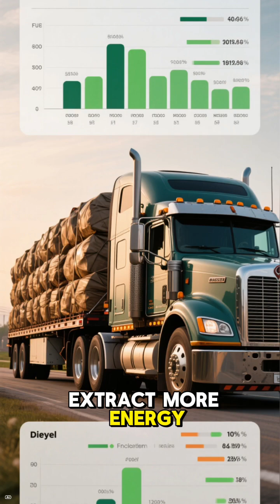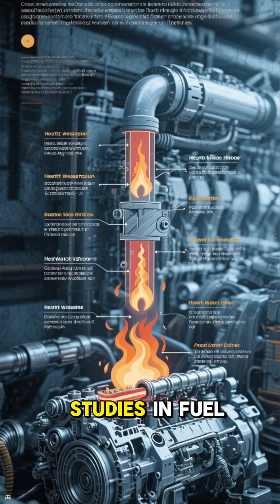GASOLINE VS DIESEL ENGINES 👊 Pros & Cons EXPLAINED! Which is Better Fuel for Powering Cars & Trucks?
Gasoline vs Diesel Engines represent the two primary methods of internal combustion that power the modern world, each utilizing a distinct mechanical process to convert fuel into motion. Gasoline engines, often referred to as spark-ignition engines, operate by mixing fuel with air and using a spark plug to trigger a controlled explosion. 🏎️ This design allows for higher revolutions per minute and quicker acceleration, making them the preferred choice for lightweight passenger cars and performance vehicles that prioritize speed. However, they are generally less fuel-efficient than their counterparts and rely on a more refined, volatile fuel that lacks the natural lubricating properties found in heavier oils. ⛽

In contrast, diesel engines utilize compression ignition, where air is squeezed so tightly within the cylinder that the resulting heat causes the fuel to ignite spontaneously upon injection. 🚛 This high-compression environment requires a much sturdier engine block and heavier internal components, which contributes to the legendary longevity and "million-mile" reputation of diesel powerplants. While they may not offer the same high-speed "zip" as a gasoline car, they produce significantly more torque, making them the undisputed kings of towing, hauling, and long-distance transport. 🏗️ Furthermore, diesel fuel is more energy-dense, meaning a diesel-powered vehicle can often travel 20% to 35% further on a single gallon of fuel than a comparable gasoline model. 💎